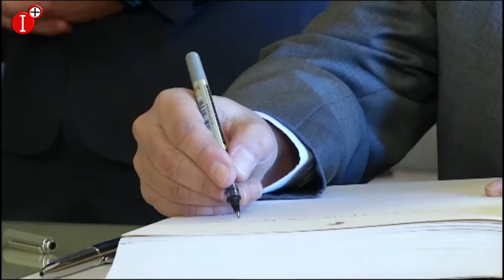GARCÍA - PAGE SE REÚNE CON EMBAJADORES ALEMANIA Y FRANCIA